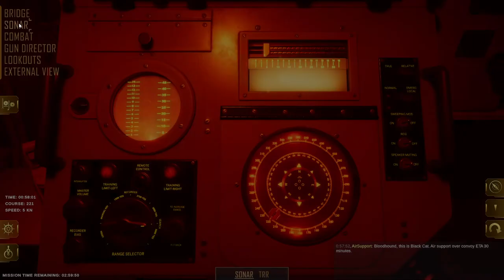Destroyer: The U-Boat Hunter Gameplay No Commentary